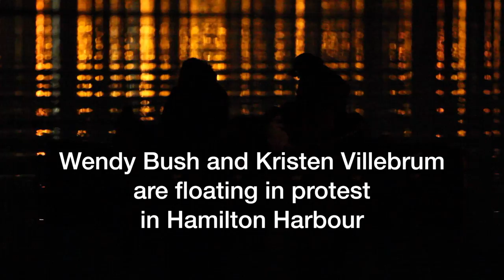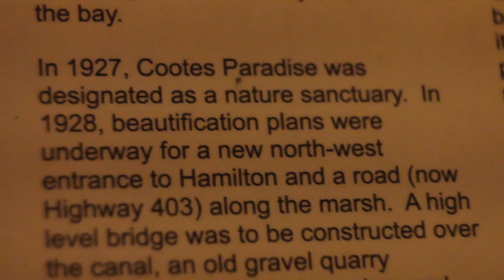Macassa Bay - 'Float-In' Protest In Hamilton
Hamilton Harbour was once known as Macassa Bay...which was the Chonnonton word for "shining waters".

Two women are protesting in Hamilton's Harbour until action is taken to clean our shores.

Wendy Bush and Kristen Villebrum took to the water on a raft last night after more than two weeks of trying to find a means by which our shoreline could be cleaned and made safe. Significant amounts of biohazardous waste line the shores of the bay...upon inspecting we immediately found dozens of tampon applicators and a syringe within the first few feet of shoreline we inspected. This is not just trash that has been disposed of in the wrong place. This is the result of significant amounts of sewage being dumped directly into the bay.

" Video provided by HamiltonSeen - from the forthcoming documentary 'Macassa Bay' "